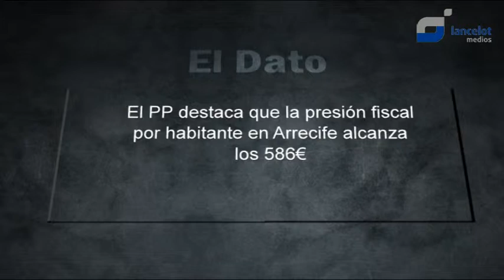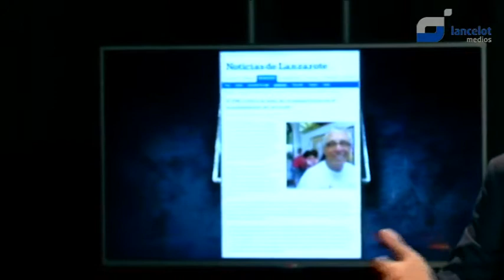Vis a vis - José Montelongo